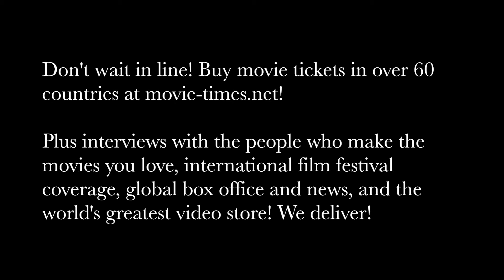Jenny Gage: AFTER